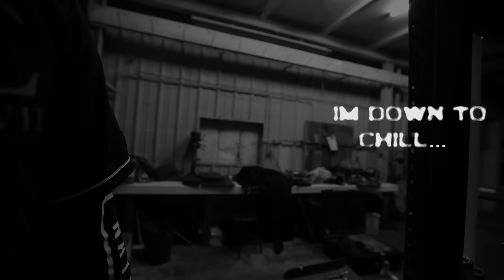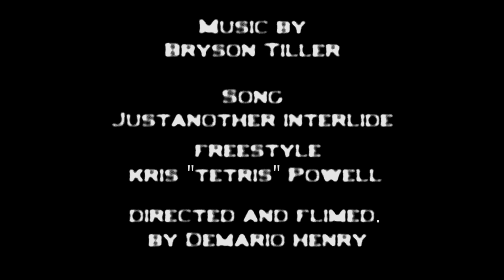Just another interlude by Bryson Tiller | Tetris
Sooooo I Wanted to bring in the new year with something Organic. So this is a freestyle filmed and directed by my broham Demario Henry. I haven't been freestyling much outside of creating choreography so the movement came from a really honest place. Didnt dwell to much on what things were looking like while i was moving. This year has started off with lots of positive vibes and I wanna keep that going 😊 enjoy!